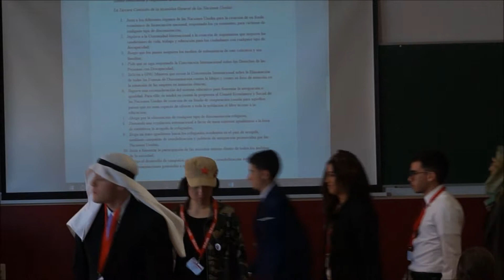SOCHUM | RESUMEN DIARIO DÍA 3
Cámara: María de Diego
Reportero: Borja Vela